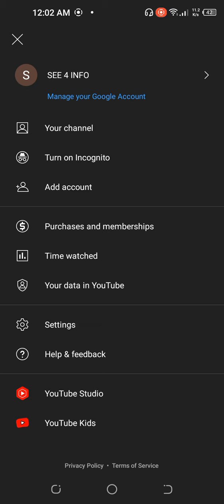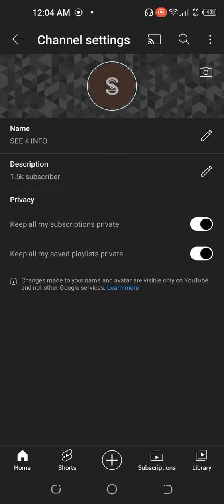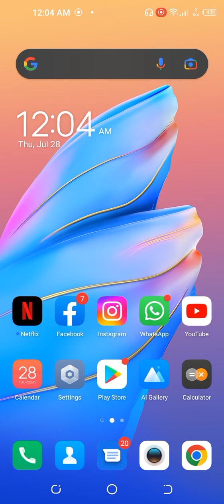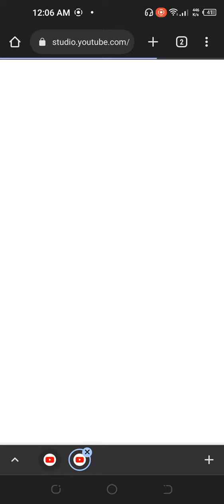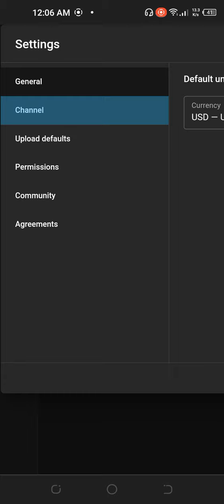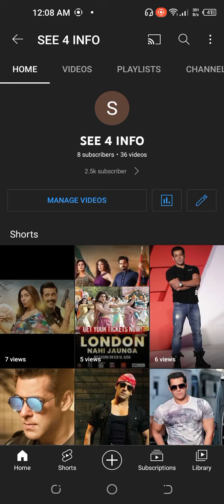how to show subscriber l hide subscriber l increase subscriber l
Youtube subscriber kaise badhaye - 1000 Subscriber and 4000 hours sirf 5 Din me 2022
subscriber kaise badhaye | how to increase youtube subscribers | subscribers kaise badhaye 2022
Subscriber Kaise Badhaye - 1000 Subscriber Nahi Aye To Unsubscribe Kar Dena 2022
2 मिनट काम करो 500 Sub 🔥 Subscriber Kaise Badhaye || How To Increase Subscribers On Youtube Channel
1 video get 1000 subscribers 4000 hours watch time | How to increase subscriber on youtube channel
How To Get Subscriber On Youtube Fast | How To Get 1000 Subscribers On YouTube
How to Get First 1000 Subscribers On YouTube In Just 7 Days
Subscriber Kaise Badhaye - 3 Minute Me 1000 Real Subscriber - Live Proof🔴
Live Proof🔴 How To Increase 1001 Subscriber In 1 Day - Subscriber kaise badhaye 2022
Live Proof🔴 Subscriber Kaise Badhaye - New Website - 1K Subs & 4000 Hours In 1 Day
सिर्फ 3 घण्टे में 1000 Subscribers & 4000 Watchtime कैसे पूरा करें !
Subscriber Kaise Badhaye - How To Increase Subscriber On YouTube - Subscriber App🔥
Subscriber Kaise Badhaye App 1600 Subscriber 1 Din में - Live Proof🔴 2022 New App
Subscriber App - Subscriber Kaise Badhaye - How Increase 1K Subs & 4000 Watch time 🔥
Subscriber Badhane Ka Naya Tarika Ab 800 Subs Sirf One Click Me
Copy and paste Earn $4500 ( upload simple Quotes on YouTube) Make money from YouTube
1K Subscriber🔥2 दिन में🤣 || Subscriber Kaise Badhaye | How To Increase Subscriber On YouTube Channel
subscriber Kaise badhaye | Youtube subscribers Kaise badhaye | How to get subscribers on Youtube
Complete 4000 Hours Watch Time In 10 Days | 100% Working Trick | Get Fast Monetization on YouTube
Custom URL in 2022 | How to Create Custom URL For YouTube Channel | how to Make custom URL IN 2022
Live Proof | 4000 Subscribers in 1 day | increase Subscribers | how to grow YouTube channel fast
watch time kaise badhaye | computer se watch time kaise complete kare | 4000 hour watch time badhaye
1K Subscriber Complete 🤗 रोज 200 || How To Increase Subscriber On YouTube Channel
How to Get 4000 Hours Watch time On YouTube From Mobile App
🤫Starting मे New Channel पर Subscriber Kaise Badhaye | How To Increase Subscribers - 2022
😱3,4 Views आता है तो अभी On करे ये YouTube Setting/ Youtube par views kaise badhaye
सिर्फ 3 वीडियो से 1000 Subscribers & 4000 Watchtime कैसे पूरा करें !
How To Increase Subscribers On Youtube Channel 2022 || Subscribers Kaise Badhaen New Tricks 2021
Subscriber App 7 Din Me 1500 Subscriber And 4000 Hours 🔥 Genuine
1000 Subscriber 🔥3 दिन में |How To Increase Subscriber On Youtube Channel | Subscriber Kaise Badhaye
7 -8 Views आता है 😭 सिर्फ 2 Secret Settings Try करो || Youtube Par Views Kaise Badhaye
सिर्फ 1 दिन मे 1K Subscriber || Subscriber kaise badhaye || How To Increase Subscriber On YouTube
Subscriber Kaise Badhaye - 5 Minute Me 10000 Real Subscriber - Live Proof🔴
24 घंटे में 500 Subscriber 😱 48 घंटे में 1K | How To Increase Subscribers On Youtube Channel
100-200 subscribers complete daily | how to increase subscribers on youtube channel
Subscriber Kaise Badhaye - How To Increase Subscriber On YouTube - Subscriber App 2022
How to complete 1000 subscribers and 4000 hours watch time on youtube in 1 day
0 to 5K Subscribers on YouTube: How I Gained 5K Subscribers In 10 Days | YouTube Growth Strategies
How to GET More SUBSCRIBERS on Youtube Fast- in 3 Steps Only (GUARANTEED)
how to get free subscribers on youtube - free Subscribers website 2022 - subscriber kaise badhaye
1 video get 1000 subscribers 4000 hours watch time | How to increase subscriber on youtube channel
Youtube channel basic settings 2022 || Youtube channel ki settings kasy krain
100% Real - GET 4000 Hours WATCHTIME in just 24 Hours 🔥🔥🔥
Buy 4000 Watch Time and 1000 Subscribers | grow YouTube channel fast
How I Got 11500 YouTube Subscribers from Google Ads, Increase YouTube Subscribers Fast, YouTube Tips